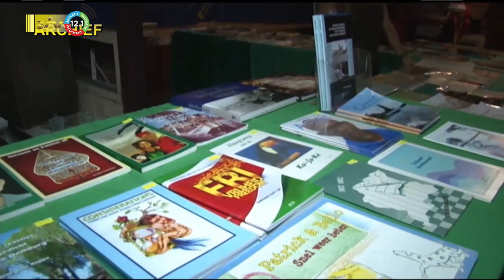03 03 2023 Kritische schrijver Alphons Levens overleden